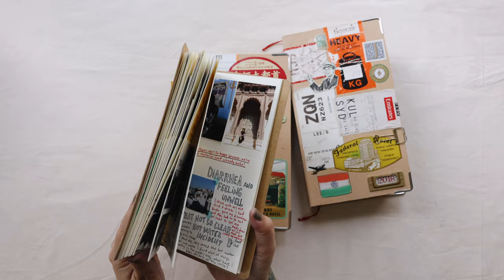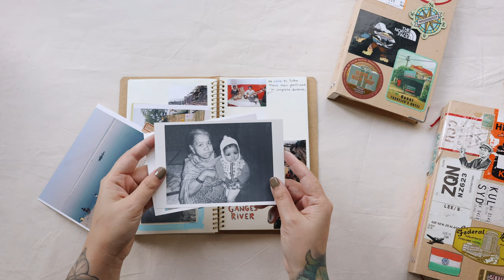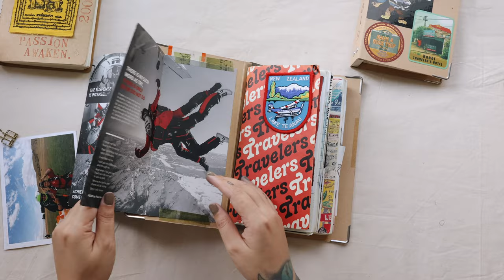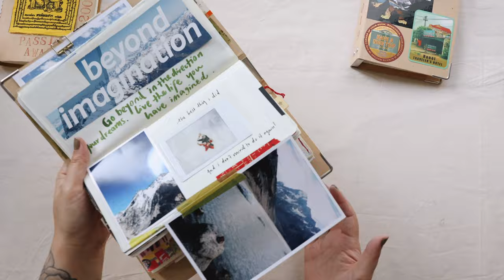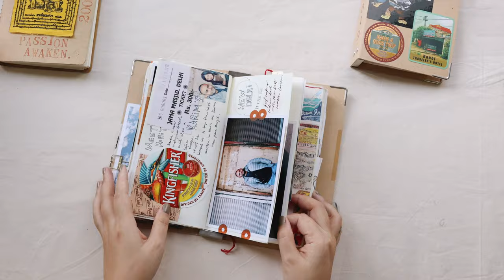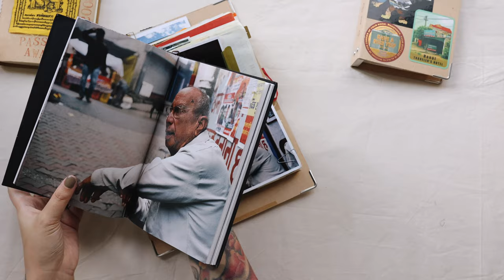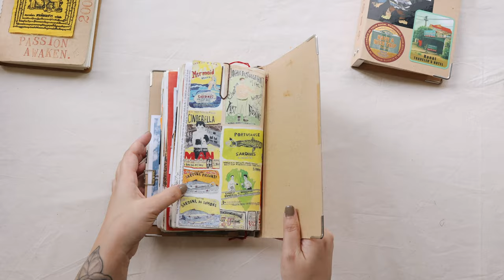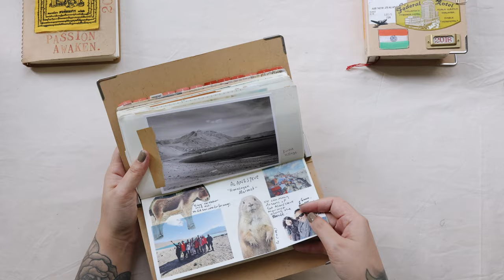A photographer’s travel journal flip through (NO MUSIC NO TALKING) | Janethecrazy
Sharing a silent journey through my photography and travel journal 📷, where every page reveals new memories and photographic treasures. I hope my video will inspire you to start yours.

✿ Traveler’s Notebook Journal
✿ Traveler’s Notebook 011 Binder File